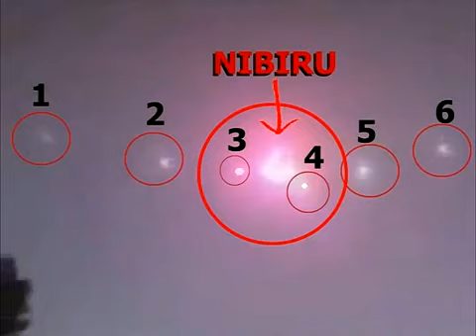PLANET HELL UPCLOSE AND PERSONAL!!!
GOD WANTS US ALL AWAKE TO WHATS ACTUALLY GOING DOWN RIGHT NOW, JEW AND GENTILE, BECAUSE HE HAS GIVEN US ALL AMPLE TIME TO PREPARE OURSELVES FOR WHATS COMING DOWN ON THIS EARTH & HIS ARRIVAL, THE MOST FRIGHTENING EVENT IS ABOUT TO GET UNDERWAY AND PEOPLE WILL LITERALLY BE DYING FROM FEAR, PREPARE YOURSELVES SAINTS